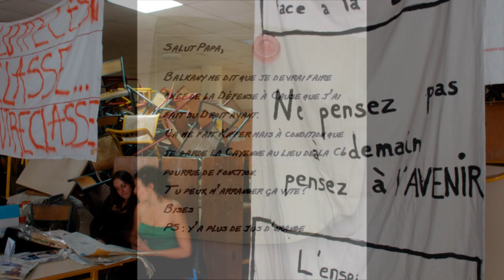La chanson que je présente s'appelle La fac de lettres.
Dites quelque chose à propos de cette vidéo

Toute utilisation de cette vidéo ou d'une partie, sans avoir le consentement de son auteur... la ou les personnes risquent d'être condamné à payer des dommages et intérêts pour contrefaçon.

Montage Vidéo : Georges BOUBLIL.